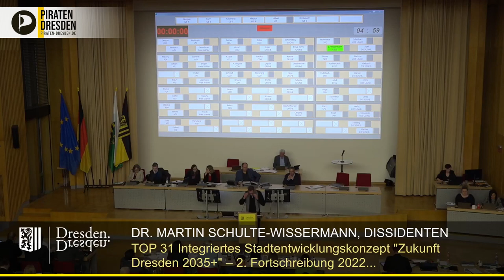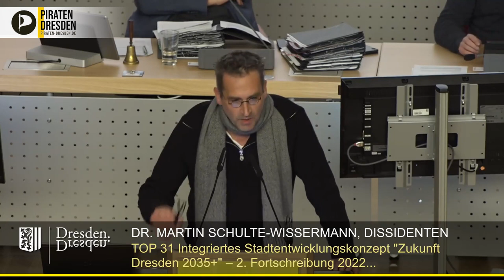"Zukunft Dresden 2035+": Die LINKE und ihr Feigenblatt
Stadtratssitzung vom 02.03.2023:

Das INSEK 2035+ soll den Kurs der Stadtverwaltung für die kommenden Jahre festlegen. Dr. Martin Schulte-Wissermann (Piraten) und die Dissidenten wollen verhindern, dass eine gerechte und effektive Parkraumbewirtschaftung aus diesem Konzept gestrichen wird. Die LINKE versteckt sich dabei allerdings hinter ihrem Feigenblatt "Menschen mit geringem Einkommen".